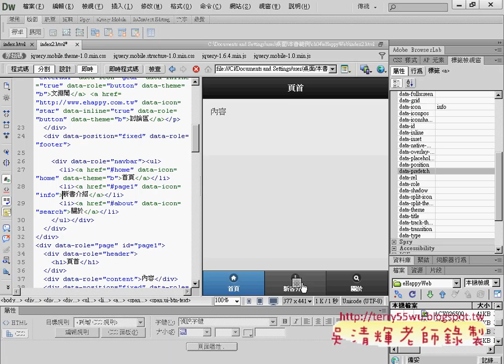05 固定巡覽列與貼到其他頁尾APP開發教學 吳老師